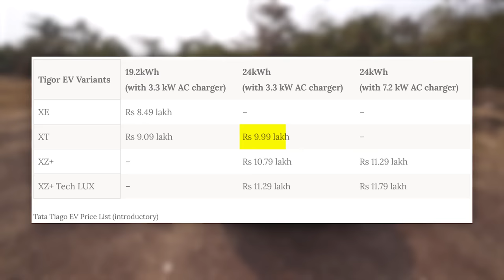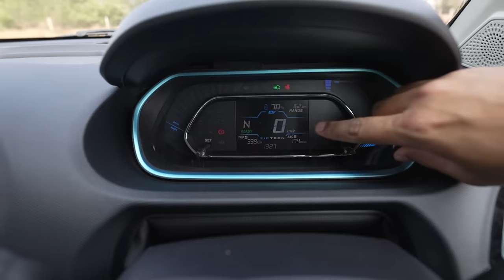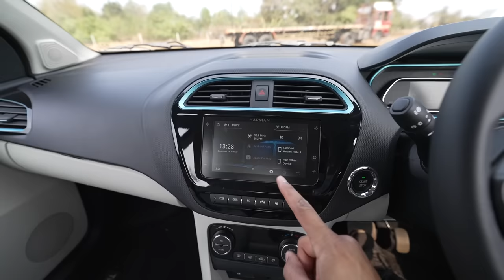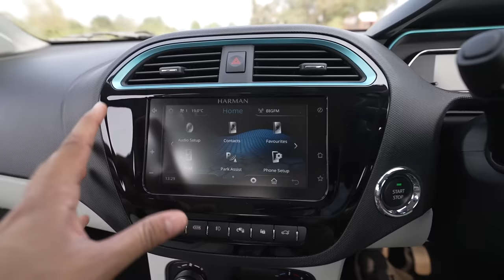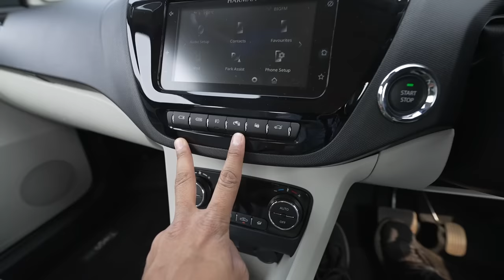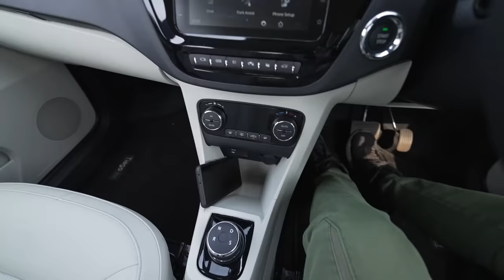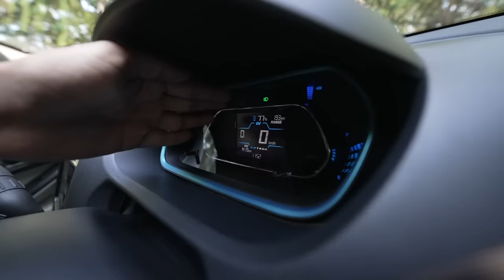Tata Tiago EV Features, Range & Drive Impressions | Gagan Choudhary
Namaste, I drove the Tata Tiago EV recently for a day to understand if it is perfect as the most affordable Electric hatchback in India.